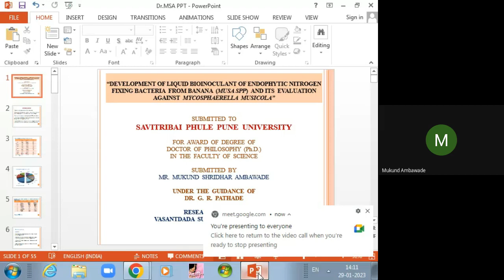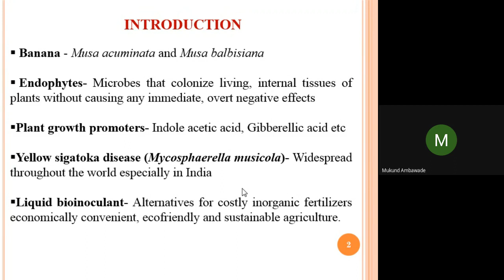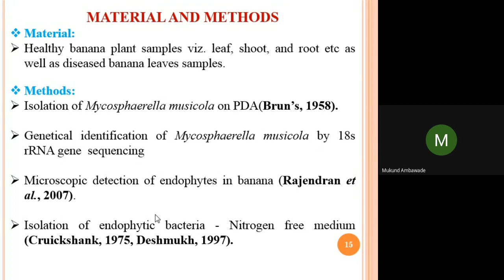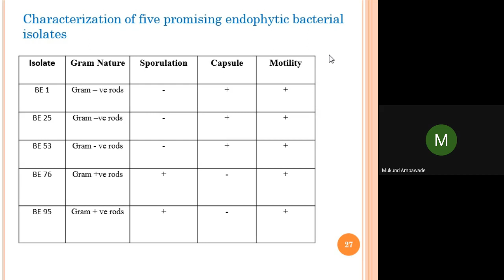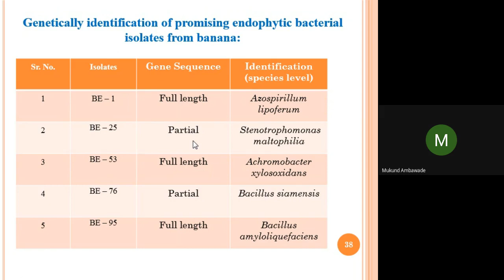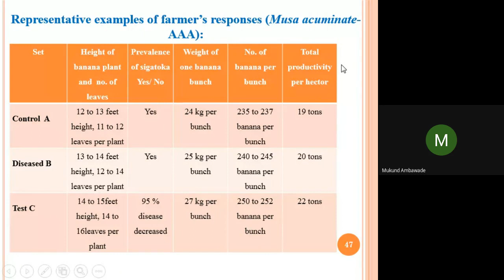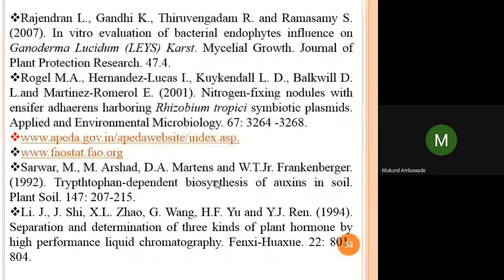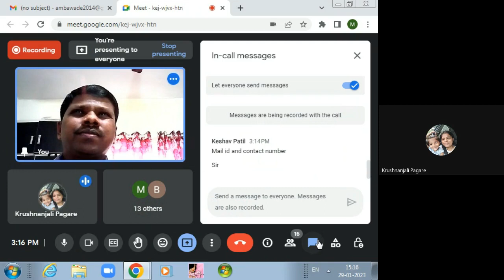Development of liquid bioinoculant of endophytic nitrogen fixing bacteria from banana (Musa spp.)